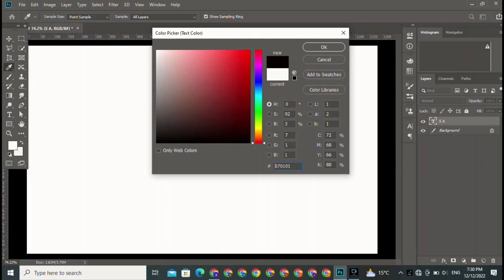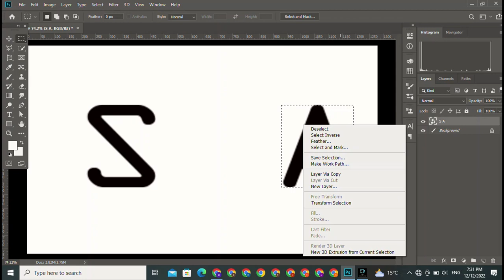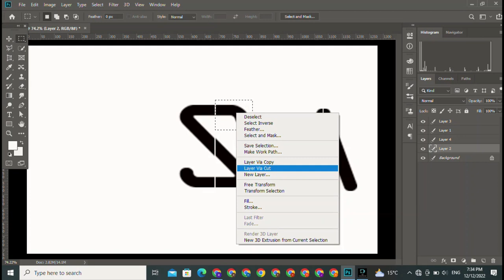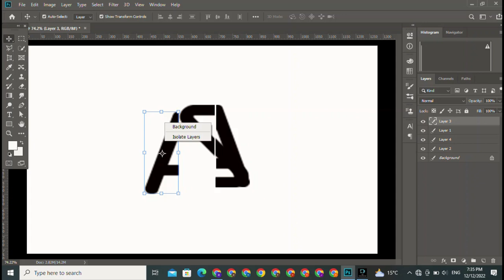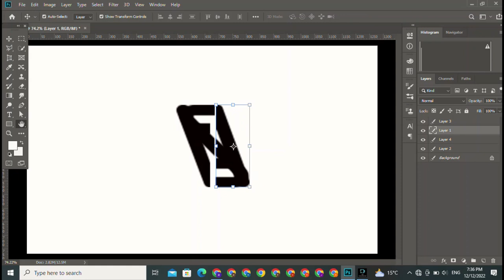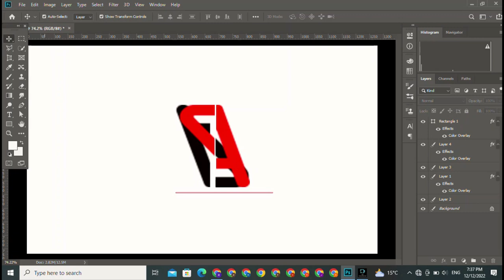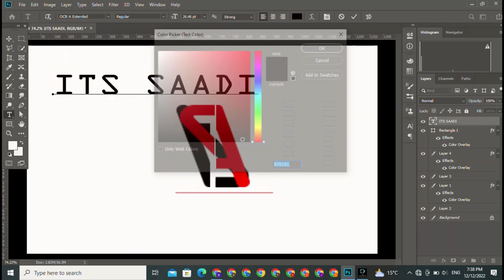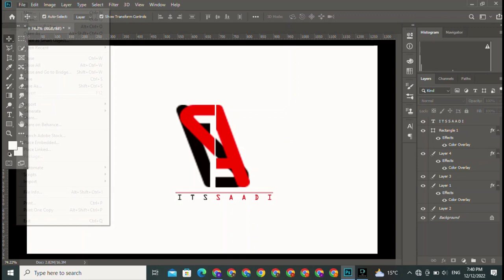how create a logo design tutorial in photoshop for beginners